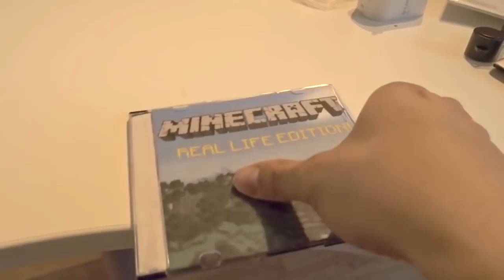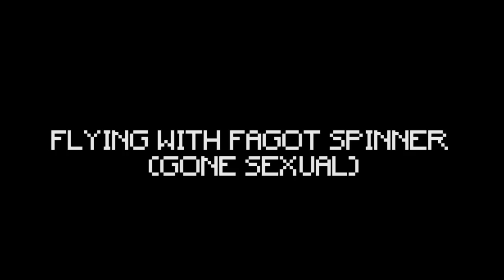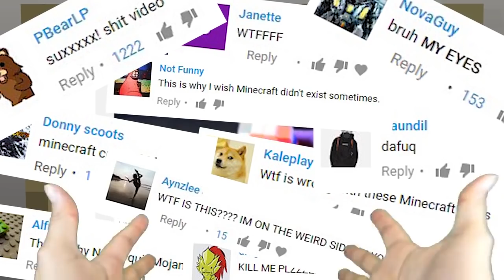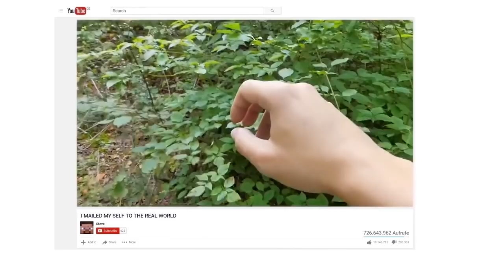REALISTIC MINECRAFT IN REAL LIFE! - IRL Minecraft Animations / In Real Life Minecraft Animations